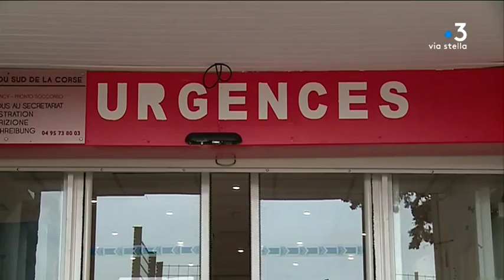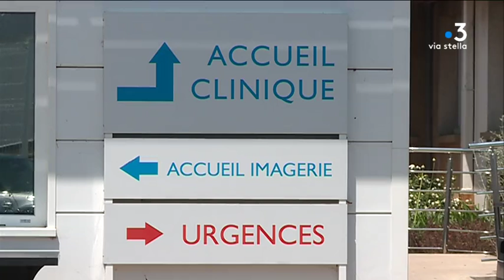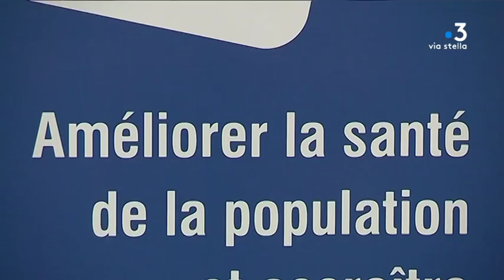Porto-Vecchio : quel avenir pour la clinique de l’Ospedale ?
Ce jeudi 6 juin, une réunion doit se tenir à Ajaccio entre la direction de la clinique de l’Ospedale et l'agence régionale de santé. Les dirigeants de l’établissement attendent une compensation financière de l'État pour les services publics qu'ils assurent, mais pour lesquels ils ne sont pas payés.

Intervenants - Paul André Colombani, député  le 28 mai 2019 ; Renaud Mazin, Directeur clinique Ospedale ; Emmanuel Macron le 4 avril 2019 à Cozzano.
Equipe - Marie-France Giuliani.